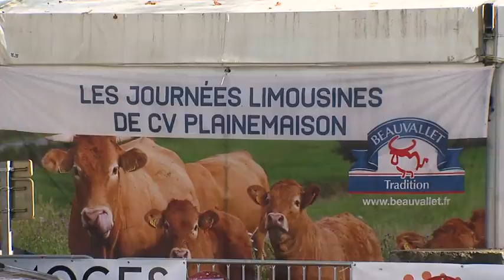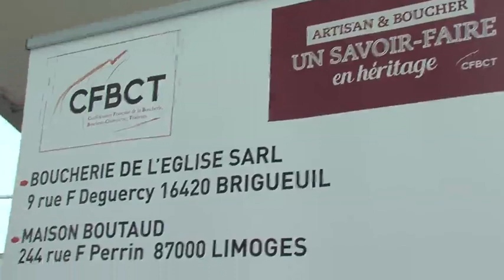Deuxième concours des apprentis bouchers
La 2ème Édition du Concours des meilleurs apprentis boucherie des CFA de la Nouvelle-Aquitaine a eu lieu à Limoges durant les journées Limousines.